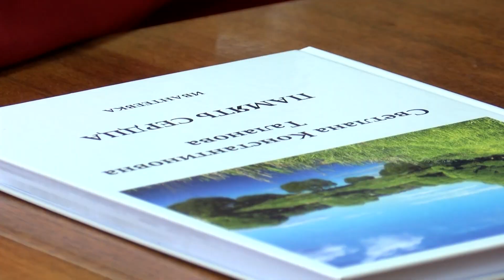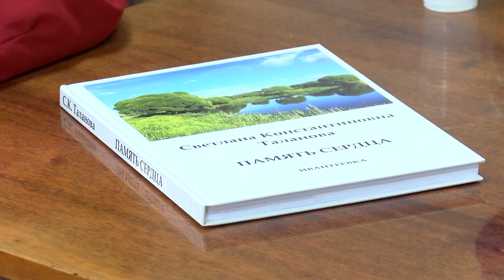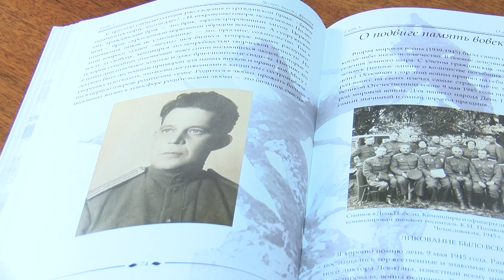«Память сердца». В Ивантеевке состоялась презентация книги коренной жительницы Светланы Талановой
Об Ивантеевке с любовью. В филиале №2 библиотеки имени Горбунова состоялась презентация книги «Память сердца» Светланы Талановой. Светлана Константиновна - коренной житель города, педагог и труженик тыла. О замысле автора и предыстории написания произведения узнала Юлия Постриганёва.